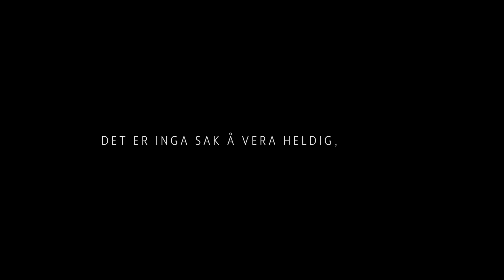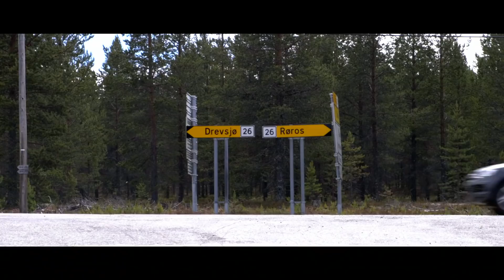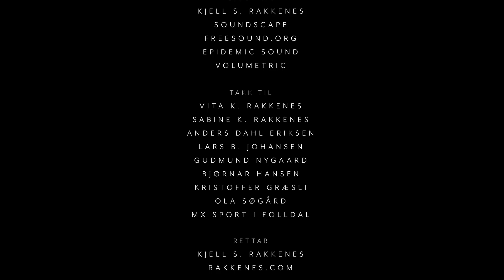Forheksa av månen - Ten Rivers Trip Ep03 (s02)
Sesong 2 av Ten Rivers Trip - første episode. Vi følger fortsatt Kjell og Lukas på deres evigvarende fisketur. I denne episoden får en av gutta en dårlig start, mens den andre håver fisk. Vi følger dem gjennom vårsesongen og det tidlige sommerfisket. Forhekset av månen er en film som tar utgangspunkt i det gamle munnhellet om at man ikke skal fiske i månelyset i juninatta. Da risikerer du å bli forheksa av månen og miste fiskelykken i lang tid framover.